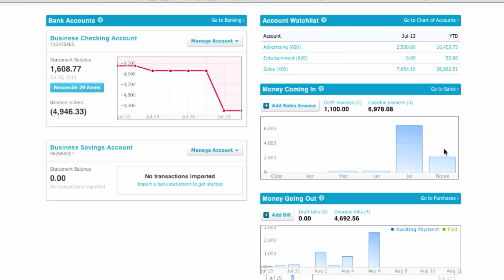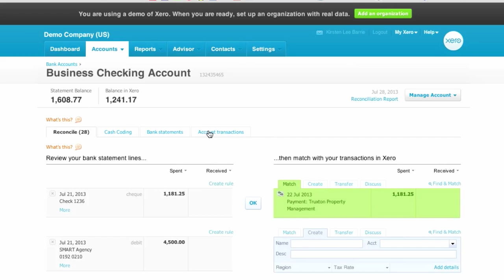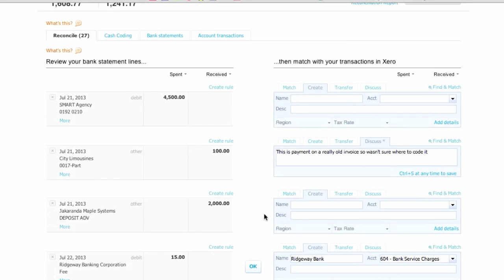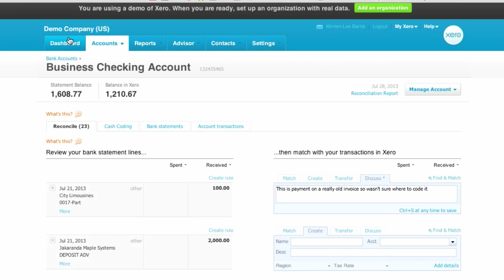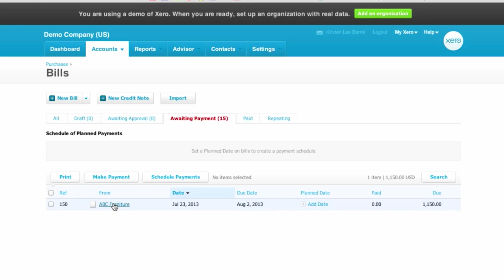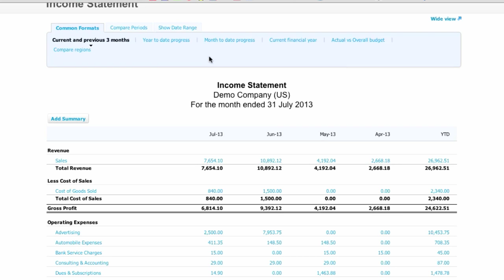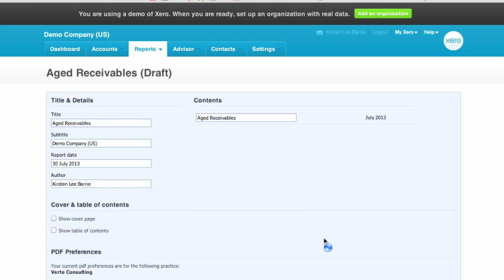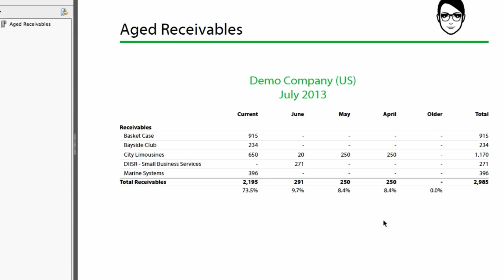Cloud Accounting Software Systems -- Kirsten Barrie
Cloud Accounting Software Systems -- We discusses the advantages and types of Cloud Accounting Software Systems with Kirsten Barrie of Verte Consulting. We discusses the security, convenience and efficiency of cloud based accounting software like Xero, that are changing the way small businesses are doing their accounting. She also takes us on a tour of some of Xero's features, and gives some general accounting advice to small businesses.